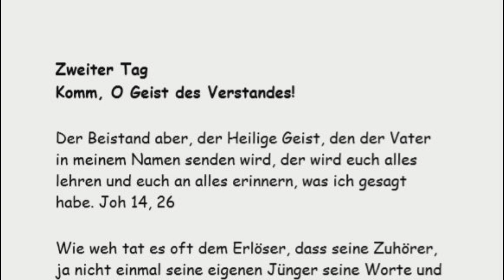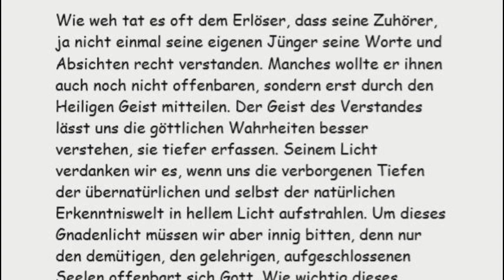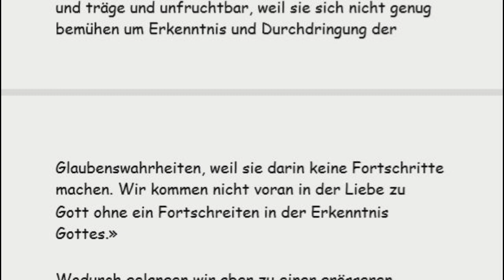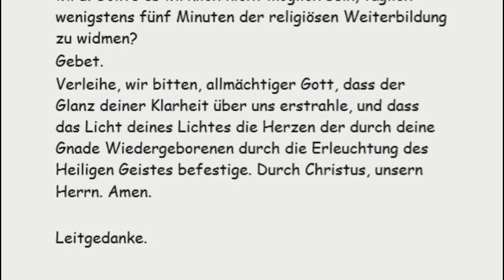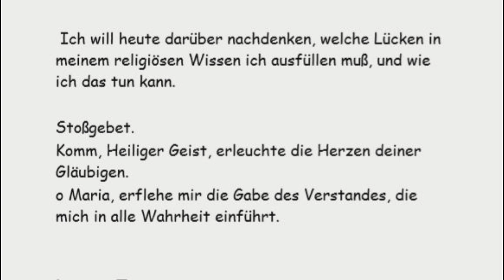Zweiter Tag Novene zum Hl. Geist Komm, O Geist des Verstandes!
Der Beistand aber, der Heilige Geist, den der Vater in meinem Namen senden wird, der wird euch alles lehren und euch an alles erinnern, was ich gesagt habe. Joh 14, 26   Wie weh tat es oft dem Erlöser, dass seine Zuhörer, ja nicht einmal seine eigenen Jünger seine Worte und Absichten recht verstanden. Manches wollte er ihnen auch noch nicht offenbaren, sondern erst durch den Heiligen Geist mitteilen. Der Geist des Verstandes lässt uns die göttlichen Wahrheiten besser verstehen, sie tiefer erfassen. Seinem Licht verdanken wir es, wenn uns die verborgenen Tiefen der übernatürlichen und selbst der natürlichen Erkenntniswelt in hellem Licht aufstrahlen. Um dieses Gnadenlicht müssen wir aber innig bitten, denn nur den demütigen, den gelehrigen, aufgeschlossenen Seelen offenbart sich Gott. Wie wichtig dieses Wachsen an Erkenntnis, dieses tiefere Eindringen in die unerschöpflichen Reichtümer unseres Glaubens ist, sagt der bekannte Pater Momme Nissen: «Das Seelenleben der meisten Menschen, auch vieler gläubiger Christen, bleibt vor allem darum so matt und träge und unfruchtbar, weil sie sich nicht genug bemühen um Erkenntnis und Durchdringung der
Glaubenswahrheiten, weil sie darin keine Fortschritte machen. Wir kommen nicht voran in der Liebe zu Gott ohne ein Fortschreiten in der Erkenntnis Gottes.»   Wodurch gelangen wir aber zu einer grösseren Gotteserkenntnis? Zu dem Gebet um die Gabe des Verstandes muß das eigene Bemühen kommen. Wir müssen Gottes Wort hören, die Heilige Schrift besser kennenlernen, eine Gesamtdarstellung der Glaubenslehre lesen, um ihre inneren Zusammenhänge zu sehen; müssen die Geschichte der Kirche lesen, in der uns das Walten des Heiligen Geistes offenbar wird. Sollte es wirklich nicht möglich sein, täglich wenigstens fünf Minuten der religiösen Weiterbildung zu widmen? Gebet.  Verleihe, wir bitten, allmächtiger Gott, dass der Glanz deiner Klarheit über uns erstrahle, und dass das Licht deines Lichtes die Herzen der durch deine Gnade Wiedergeborenen durch die Erleuchtung des Heiligen Geistes befestige. Durch Christus, unsern Herrn. Amen.   Leitgedanke.
 Ich will heute darüber nachdenken, welche Lücken in meinem religiösen Wissen ich ausfüllen muß, und wie ich das tun kann.   Stoßgebet.  Komm, Heiliger Geist, erleuchte die Herzen deiner Gläubigen. o Maria, erflehe mir die Gabe des Verstandes, die mich in alle Wahrheit einführt.